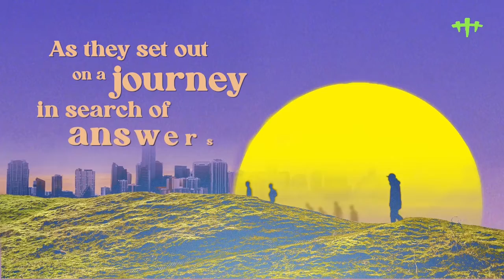The Quest For Accomplishment | Under the Sun | Carter Brown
Series: Under The Sun (Ecclesiastes)
Episode: 3
Speaker: Carter Brown
Social Media Handle: @crossbridgebrickell